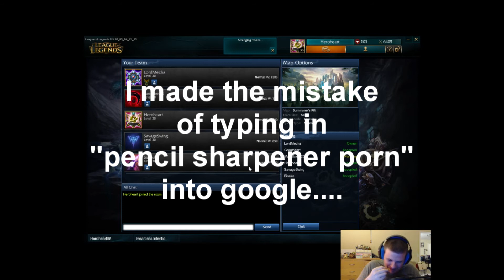League of Legends ~ Lobby Porn ~ The Legend of Woodchipper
Want to listen in on behind the scenes when we dodge a queue for a friend?   Moral of the story, record Lobby chat more often. Has NOTHING to do with League, I just thought it was funny, I hope you enjoy the video because I sure as hell did!